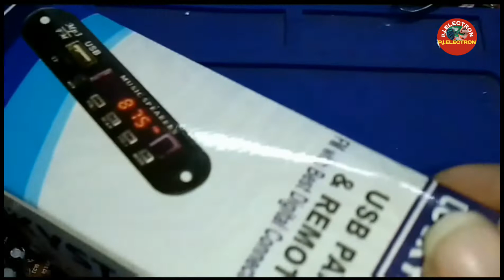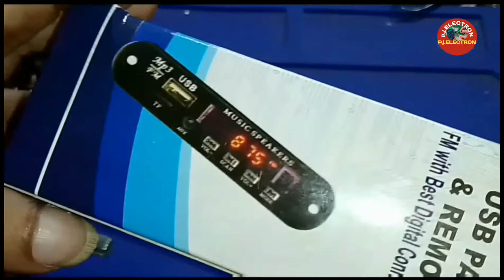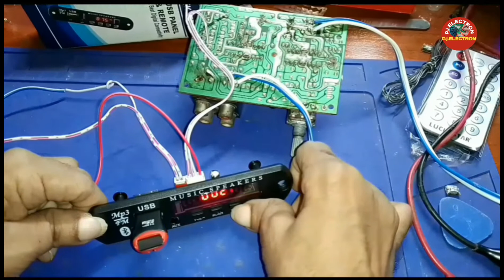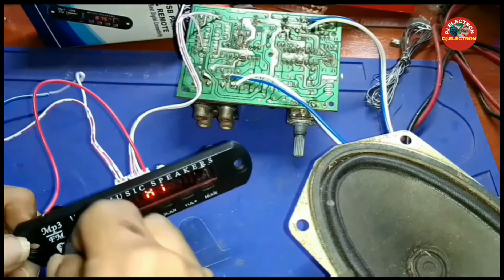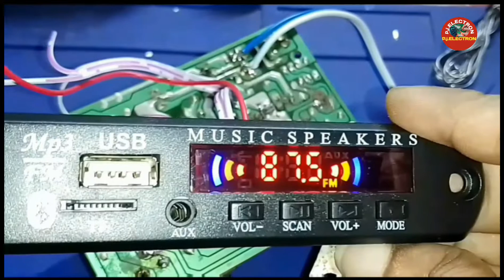how to bluetooth mp3 usb kit to amplifierboard